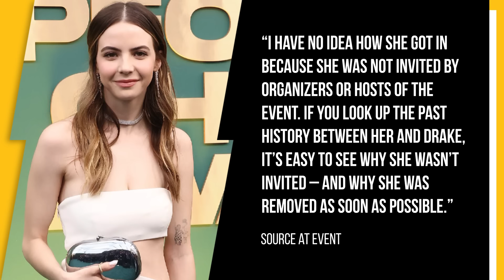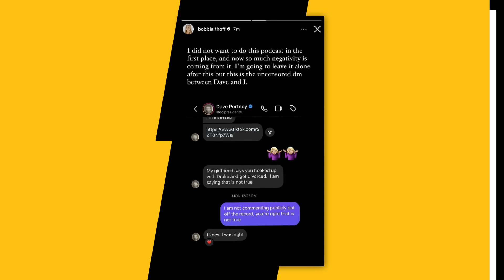Drake & Bobbi Althoff Drama Continues As She Gets Kicked Out Of SXSW Party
Timecodes:
0:00 - Intro
0:27 - Source Reports Bobbi Getting Kicked Out Of Drake Party
0:58 - Bobbi On The Keke Palmer Podcast
2:21 - Theory Why Episode Was Removed
2:52 - Outro

Drake’s rumored beef with Bobbi Althoff has been energized once again as the latter was reportedly asked to leave an event hosted by the rapper’s team.

On Tuesday (March 12), The Daily Mail reported that the online personality was among those present at Mayfair Austin following the South By Southwest premiere of Magic City: An American Fantasy, a docuseries co-executive produced by Drizzy’s DreamCrew media company.

Script Written By: Karan Singh
Video Edit: Alex Vasallo